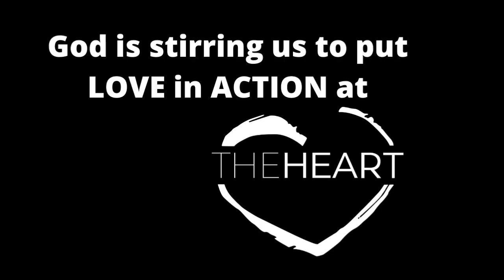What's God Doing at theHeart in this Season? | theHeart Boone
Hear from Graham (pastor of mobilization and outreach) and some of our beloved ministry leadership team members - Alex, Amanda, Graham, Matt, and Richard - about what they see God stirring theHeart church family towards.